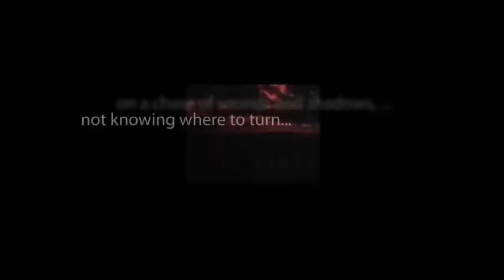CBS Radio Mystery Theater "Snake in the Grass" starring Sandy Dennis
After discovering a new kind of clover, a female scientist magnanimously allows her colleague to take credit for the find. When he turns up dead, all evidence points to her.